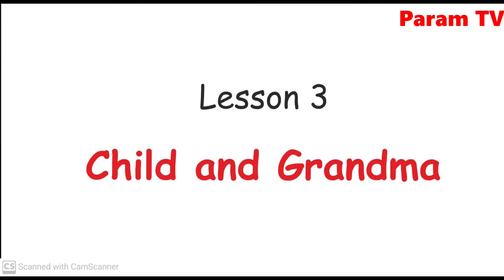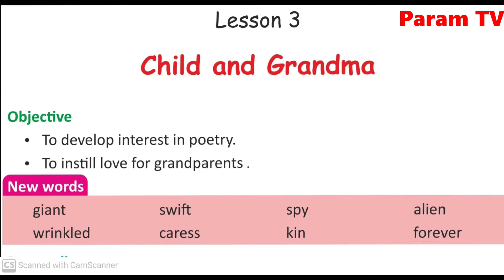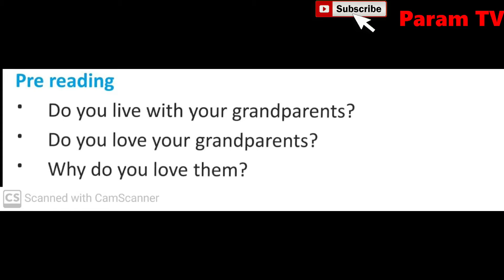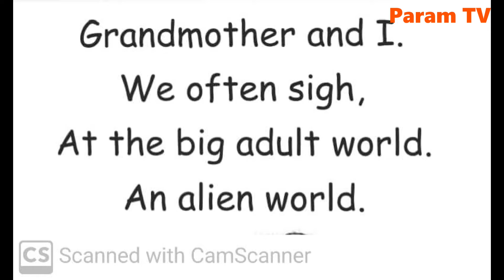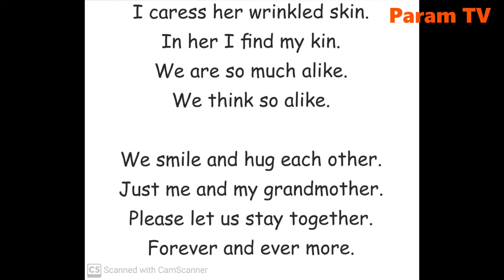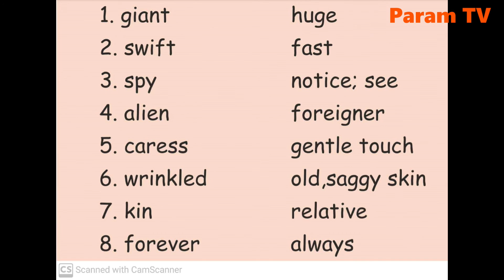Class 5, English, Lesson 3, Child And Grandma, A Poem